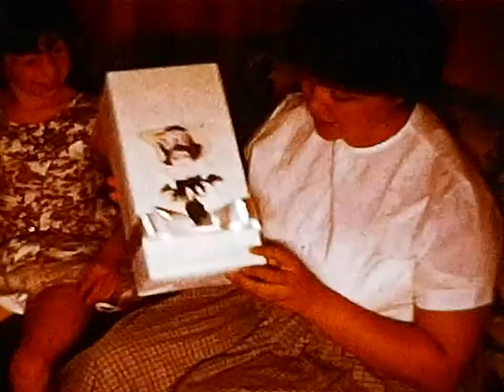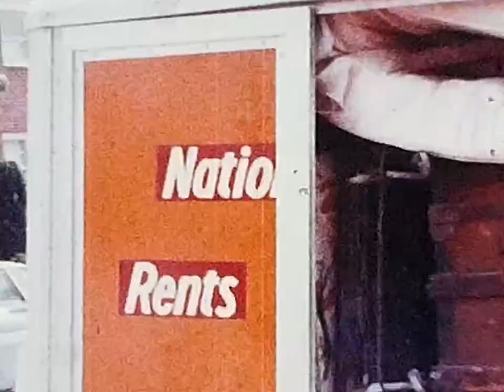The full version of 1963 to 1964 California bound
Mulcahy family movies